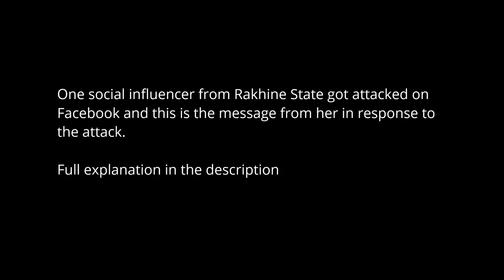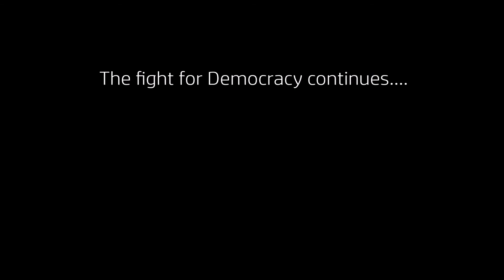Beautiful Message from Social Influencer from Rakhine State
In Myanmar, not the only coup is going on, but also there is an ongoing online war between pro-democracy people and pro-military. They are using platforms such as Facebook, Twitter, TikTok, and so on to attack online each other. They use tactics called “social punishment” “social shaming” “mass reporting for spam” and so on to target specific social media accounts. This lady who is believed to be an influencer from Rakhine State got attacked on Facebook and her account has been locked for 30 days somehow due to the mass reporting. In response to that, this is her recorded beautiful message.

On 1 Feb 2021, the Myanmar military initiated the coup and took over the country outing the democratically elected government. The people of Myanmar have raised protesting the coup in most parts of the country. The peaceful protesters have been shot by live ammunition, dragged, and brutally beaten by the police and the military. Many people are dead and missing and illegally detained. On this channel, you will find videos relating to the ongoing situation in Myanmar.